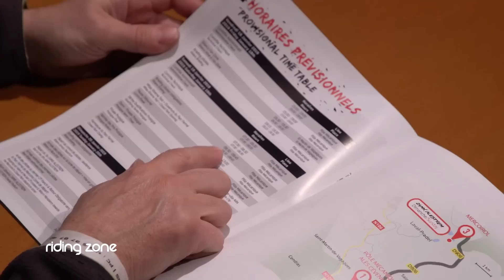HARD ENDURO MOTO : LE PRODIGE (ft Fabien Poirot)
Fabien Poirot est le nouvel espoir français de la discipline. Inside sur le 24 MX Alestrem : 8 heures de courses et  seulement 4 pilotes sur 500 à l'arrivée...

Rouler plus de 8h non stop en pleine nature sur un parcours semé d’obstacles en tout genre, c’est ce qu’on appelle « l’hard enduro moto ». C’est aussi la passion de Fabien Poirot et peut-être dans quelques années, son métier. C’est en tout cas son objectif. A ce jour, le prodige de 17 ans est considéré comme le nouvel espoir français. Et il compte bien le prouver une nouvelle fois sur l’une des compétition les plus hardcore : l’Alestrem. Riding Zone l’a suivi en exclusivité.